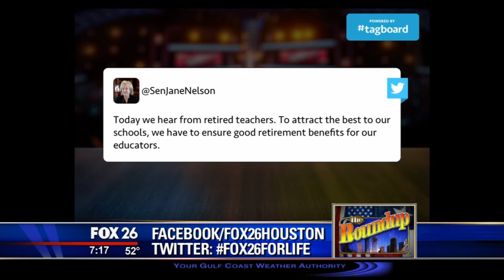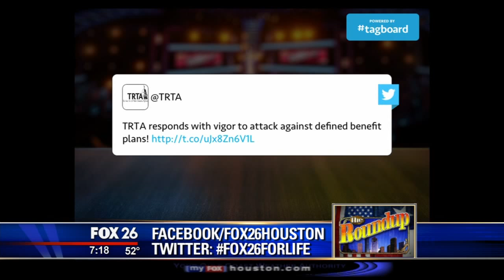Texas Teacher Retirement health insurance plan is going broke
The Texas Teacher Retirement System health insurance plan is going broke and in need of $760 million dollars to stay afloat.  The Texas legislature needs to revamp the system.